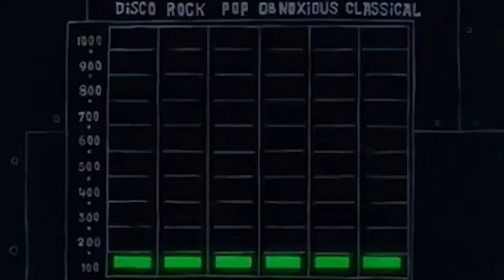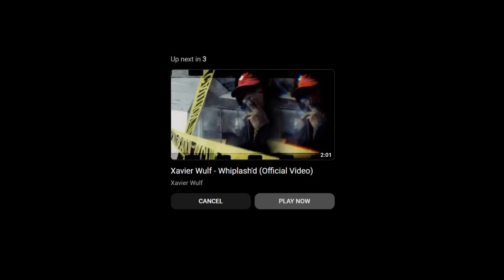CHEMICAL X ALL MY FELLAS AMV